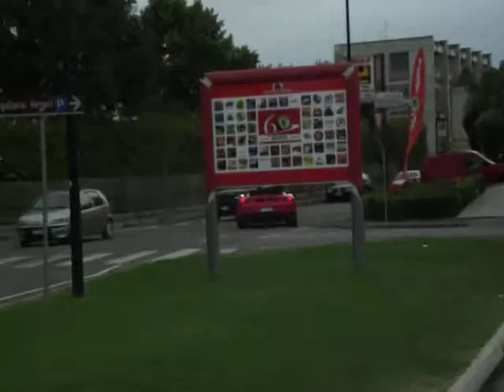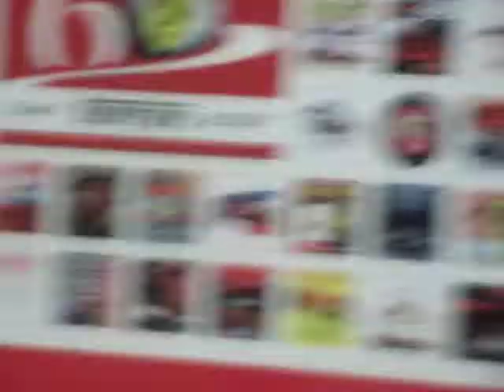Maranello, Ferrari, Lamborghini, July 2010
A collection of Ferrari's & Lamborghini outside Ferrari Museum. you can just see the two nissan skylines parked up that we arrived in...